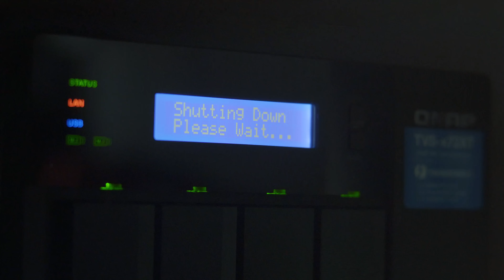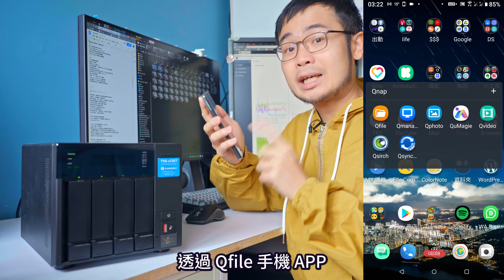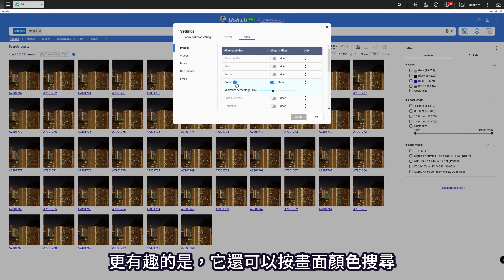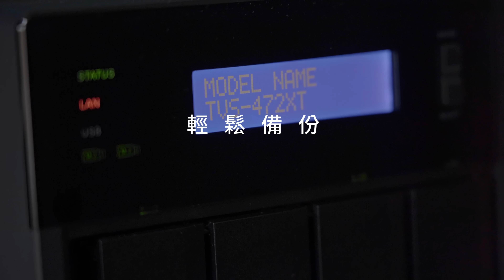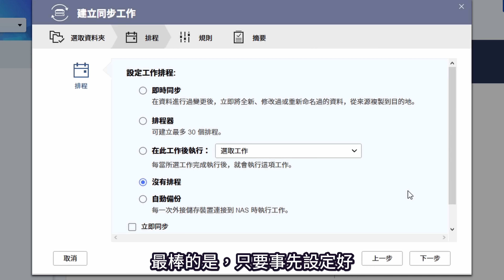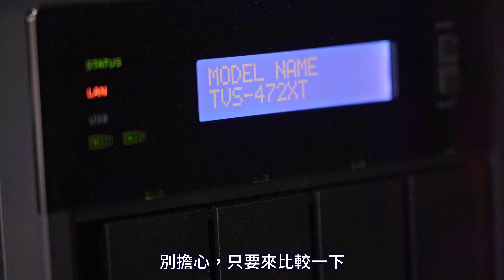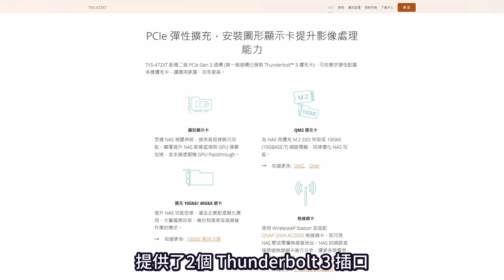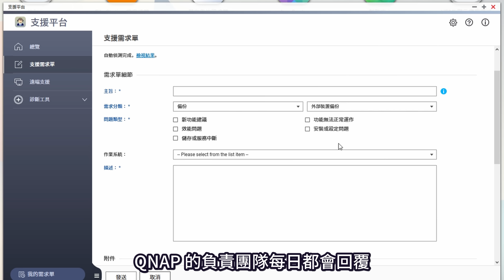【產品實測】幾十TB私人雲 存取勁快又穩陣 // QNAP TVS-472XT 實測 // NAS 用法簡介（中文字幕）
QNAP NAS可以如何幫助到攝影人？經過連月實試，我整合了幾大用途，可以讓攝影人獲得最大的方便性和快感！

而這次我所使用的型號 TVS-472XT，除了在攝影上方便了我，在影片製作上都方便了不少！全因它的 10GbE LAN 高速傳輸介面！直接剪片無難度！如果你也是影片創作人，或是小型創作團隊，相信也能讓你獲益！

00:00 很重要的片頭
00:05 攝陸小廣告
00:18 很重要的前言
01:42 NAS好處１：一鍵匯入
02:22 NAS好處２：快速存取
03:57 SSD 快取 跟 QTier 三大分別
04:56 NAS好處３：網絡存取（Qphoto，Qfile）
06:18 NAS好處４：相片整理（QuMagie，Qsirch）
08:40 NAS好處５：可靠儲存（RAID, 系統快照）
12:12 NAS好處６：輕鬆備份 （HBS 3)

14:23 TVS-472XT 介紹引言
15:44 TVS-472XT 特點１：10GbE LAN
19:34 TVS-472XT 特點２：多機存取能力
20:57 TVS-472XT 特點３：擴充性
22:11 TVS-472XT 特點４：連接性

22:38 NAS 規格選擇１：Bay 數
23:44 NAS 專用硬碟
25:06 NAS 規格選擇２：連接速度
26:29 我的用後感
27:17 QNAP 支援部實測 (?)

阿零的攝影教室 - 星空風景攝影課 正式開課！

阿零：土生土長香港人。既是攝影師，也是個跨媒體創作者。除了拍照，也創作攝影相關的影片和寫文章，並活躍於不同的交流平台。快來跟我交流吧！

YouTube頻道：定期更新，一起分享攝影的樂趣！
MeWe 專頁：主要用來發佈攝影作品、分享背後故事及心得、刊載文章和資訊。最重要的是和大家的交流～
個人網站：影片、相片、文章集中看！集合了我在不同平台創作的內容，請隨便參觀～